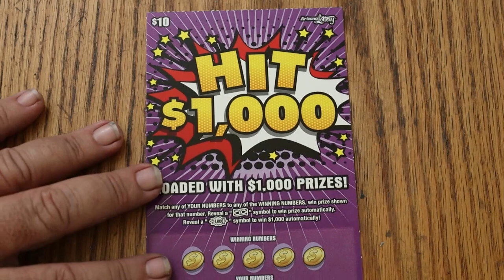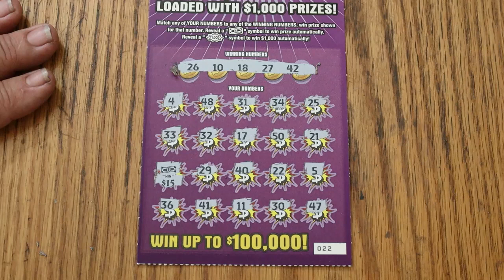ARIZONA LOTTERY💥DAY 18💥HIT $1,000💥😎